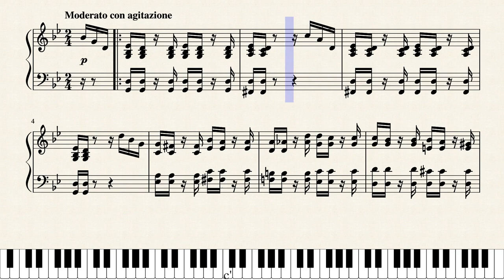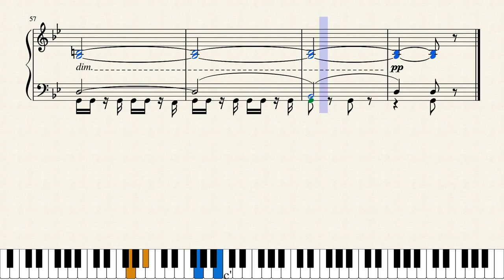Dramatic Agitato by Adolf Minot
Written by Adolf Minot (flourished 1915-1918) and published as No.38 in Berg's Incidental Series of music for silent films in 1917.  Originally scored for theater orchestra including piano the piano part also serves as a solo arrangement.